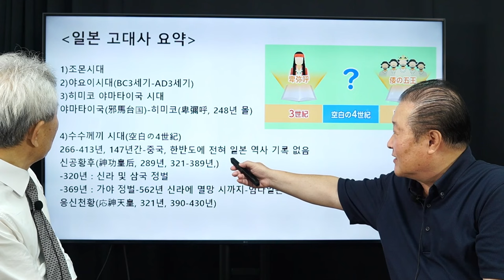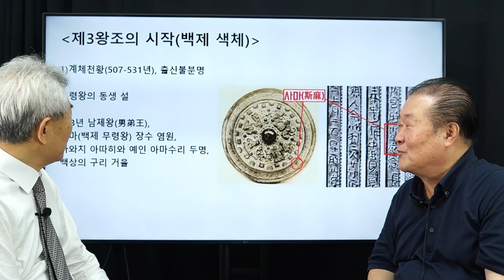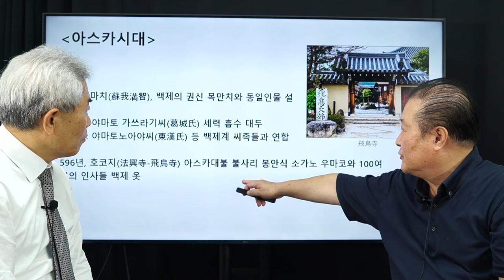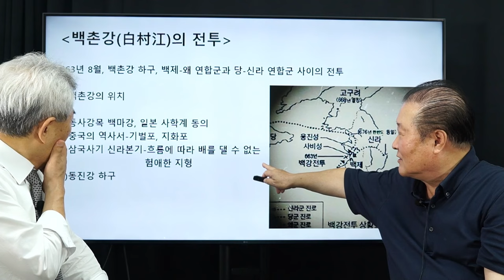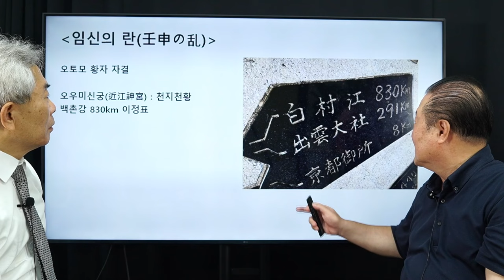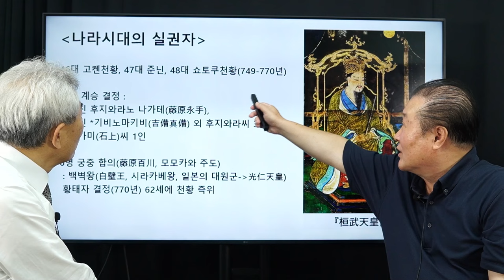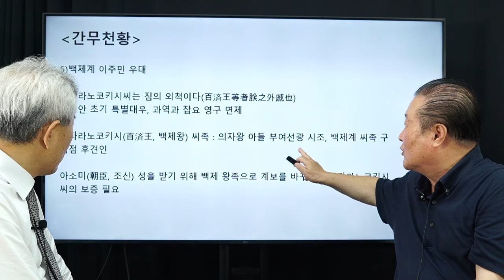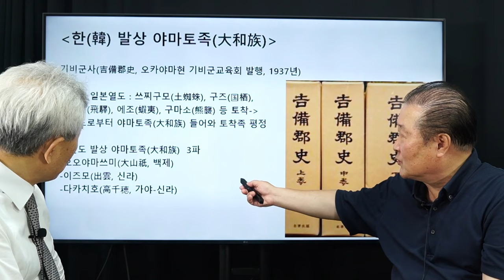드디어 일본국이 태어나다 / 이재일 작가 [해밑섬, 일본을 걷다 13화 -完-]